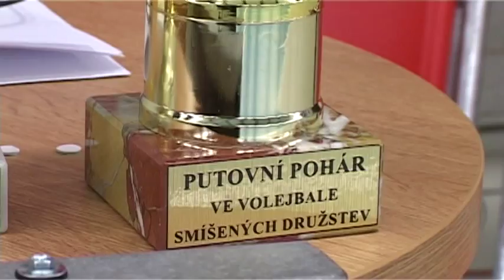IFKTV - Sport - 6. 2. 2015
HC Oceláři Třinec - HC Bílí tygři Liberec / Fotbalový turnaj žen / Volejbalový turnaj STaRS